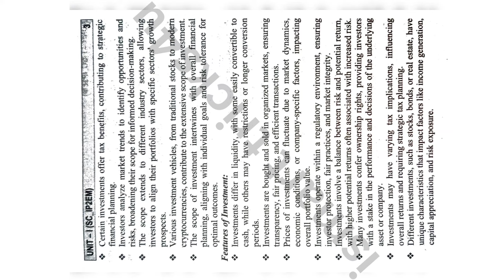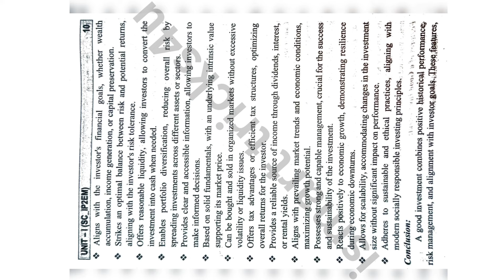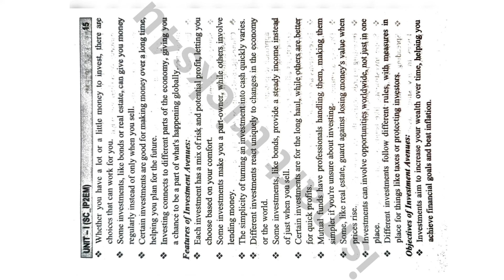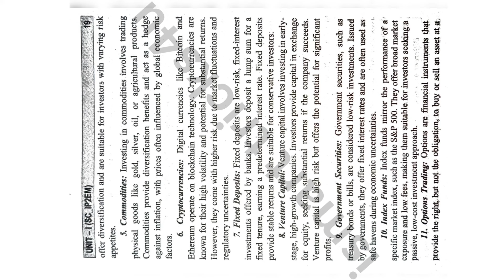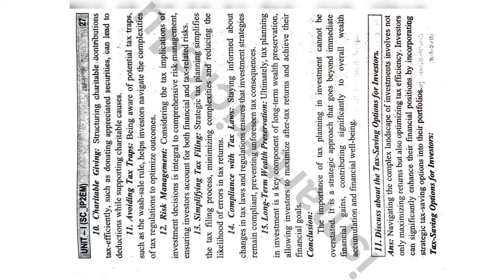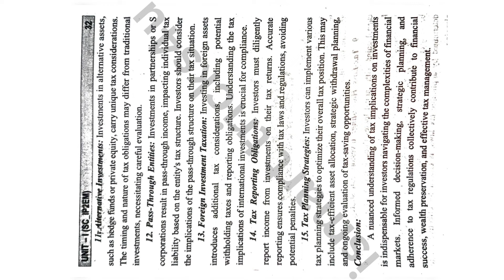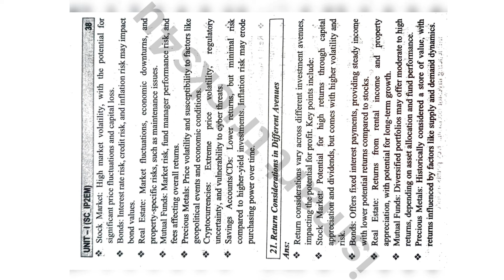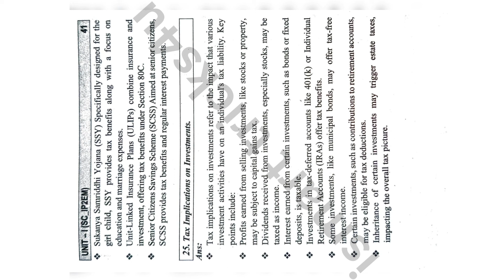Degree 2nd sem | Investment Planning |unit-1|investment important notes